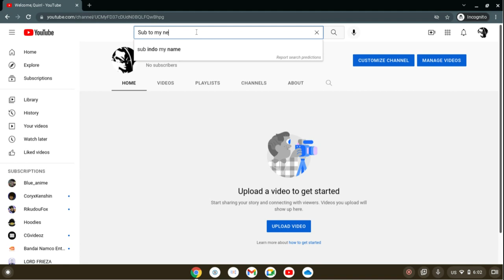My 2nd channel./